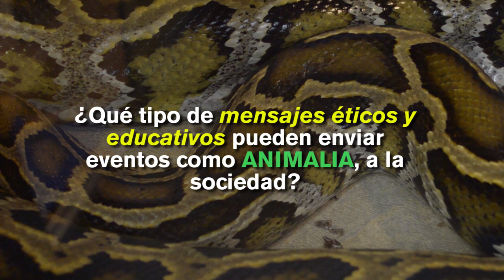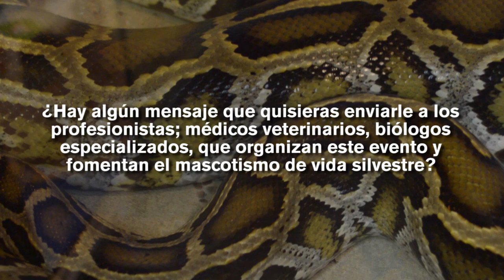Organizaciones y biólogo contra la venta de animales - Polifacética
¡Hola amigos! Hoy les comparto este video colaborativo en el que hemos trabajado Brigada Animal México, Proyecto Gran Simio A. C. - México, DxE México – Acción Directa en Todas Partes,
 Anonymous for the Voiceless - México, Animalxs Todxs – Colaborativa Antiespecista, PLAN Por la Liberación Animal, Pro Fauna Silvestre Animalis, Colectivamente Libres y Justicia y Dignidad Animal A. C.
En este les presentamos la postura de las organizaciones y especialistas ante la venta de animales, en esta ocasión, la del Biól. Jonatan Job Morales García, Presidente de Biofutura A.C.
¡No compres animales! No asistas a eventos y centros que lucran con ellos. El cautiverio y la conservación de especies no debe hacerse en los hogares.

¡Firma la petición para que se prohiba la venta de animales exóticos como mascotas!

¡No olviden darle dedito arriba a este video, comentar y compartirlo! Que el mensaje de la justicia, la ética y la salud lleguen más lejos.